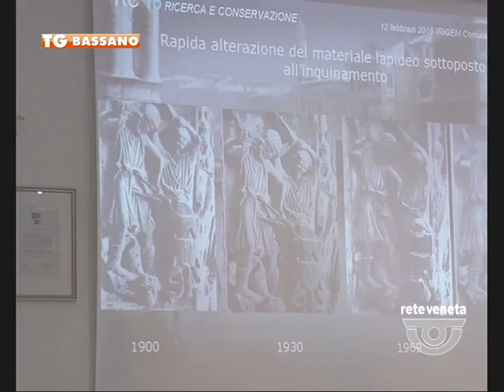BASSANO TG - 20/02/2016 - A ROSA’ IL PRESENTE E IL FUTURO DEL RESTAURO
BASSANO TG (sabato 20 febbraio 2016) - a Rosa’ docenti universitari, architetti, ingegneri ed esperti in tecniche di restauro si sono dati appuntamento per approfondire le ultime novita’ di  un settore, quello del restauro, in continua espansione dal punto di vista tecnologico.